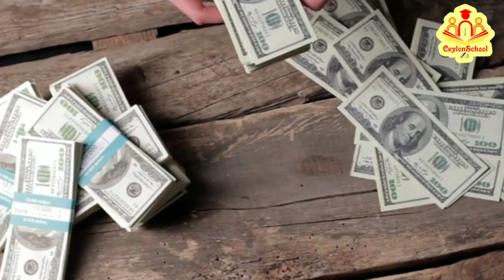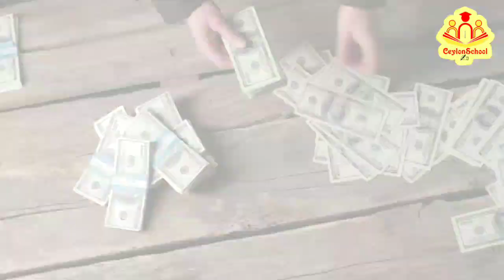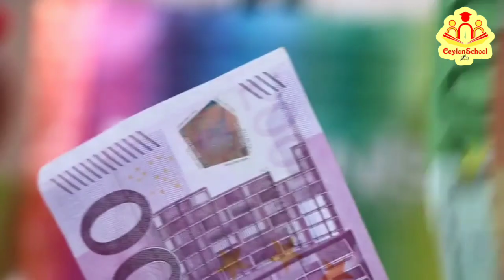තාවකාලික දික්කසාද දීමනාව යනු Alimony